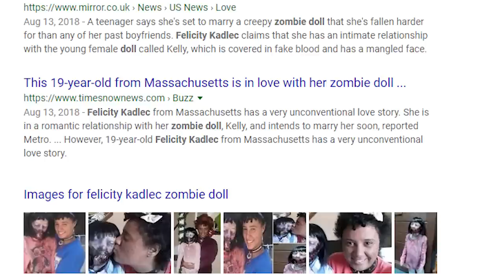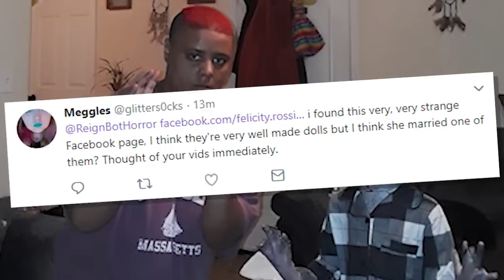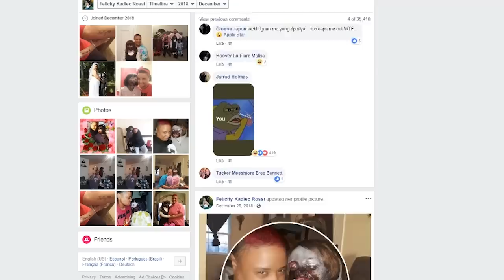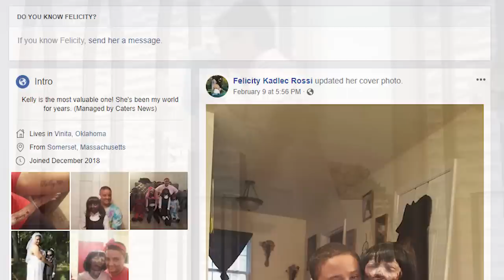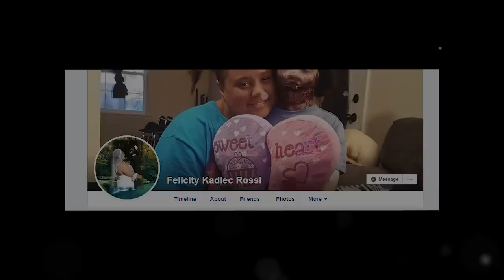Felicity Kadlec Rossi Explained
The Felicity Kadlec Rossi Facebook page explained.

Videoblocks.com

CO.AG (YouTube)